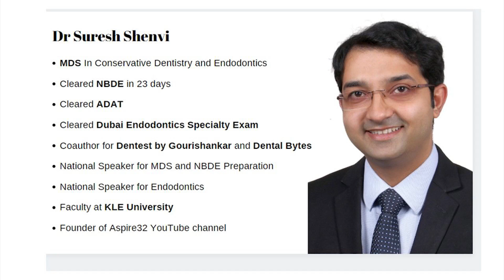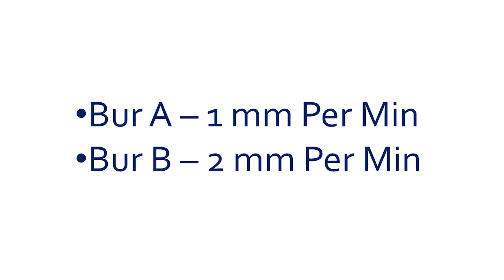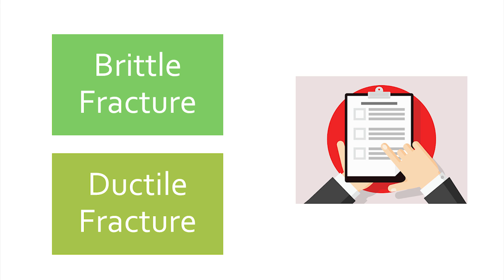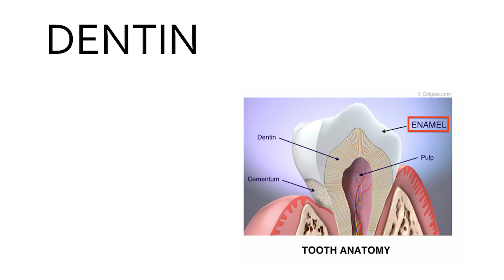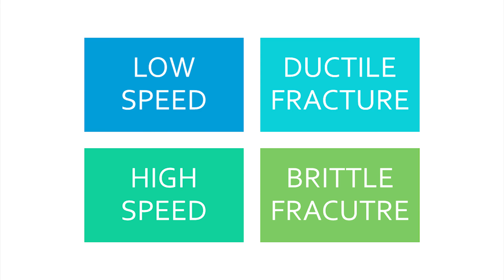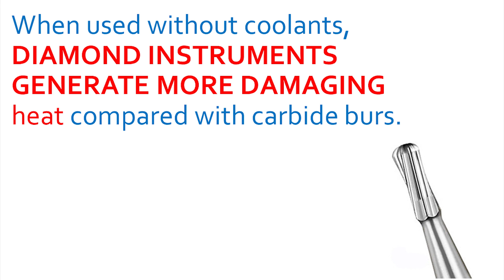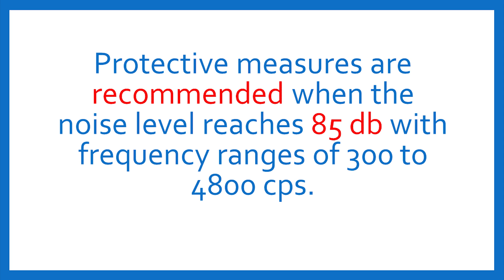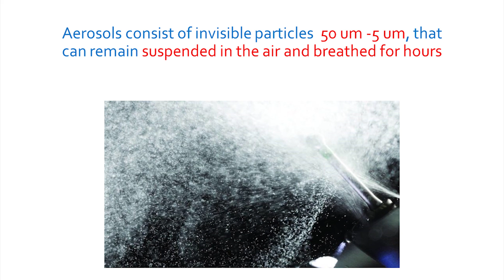Dental burs | Operative Dentistry | Part 2 | Super Simple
Rotary Cutting Instruments is a very important topic from Operative Dentistry. This second part of the video on Rotary Cutting Instruments discusses the various aspects of Cutting mechanism of Dental Bur and Diamond abrasives on tooth structure, Hazards of High speed cutting like hearing loss, pulp damage, soft tissue damage. This Rotary Cutting Instruments video from Aspire32 by Dr Suresh Shenvi will discuss the whole chapter in a brief easy way so that students can perform better in their exams like NEET MDS, NBDE, NDEB. Rotary Cutting Instruments is also important during their dental school days since burs are the most important armamentarium to prepare a cavity or crown preparation.   Easy dentistry at Aspire32 helps grasp such topics of Dentistry in the simplest possible way for dental students and dentists.

This video of Aspire 32 is made by Dr. Suresh Shenvi who has cleared various exams like ADAT, NBDE from the USA, DHA from Dubai, and various Indian Entrance exams like PGI, KCET, NEET. I am MDS in Conservative Dentistry and Endodontics by profession.  I am also an author of dental books on the entrance exam and  I am also currently a faculty at KLE University and a receiver of the best teacher award.

End Screen Element by
video by ftock.com - Free Stock Footage from Pixabay